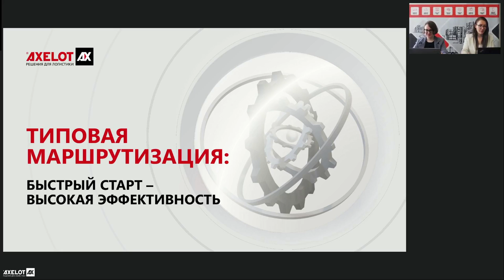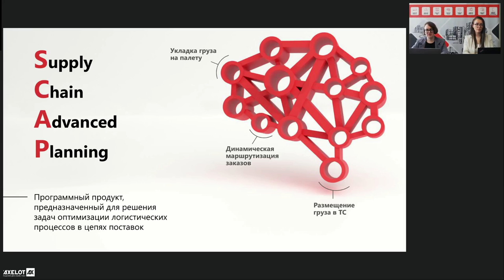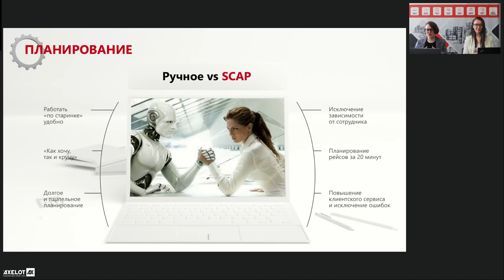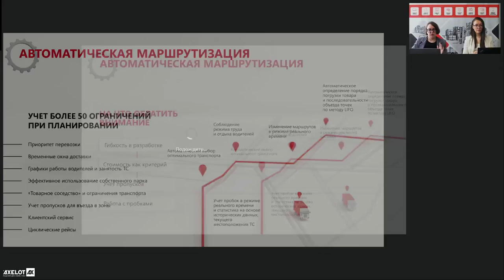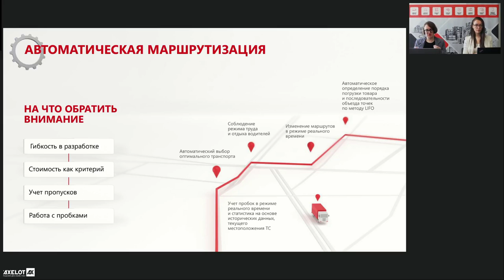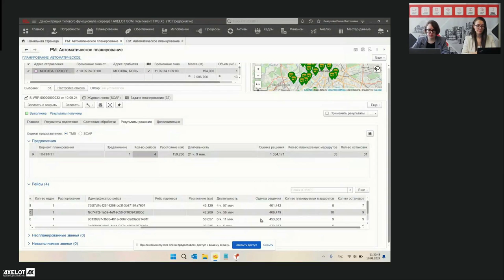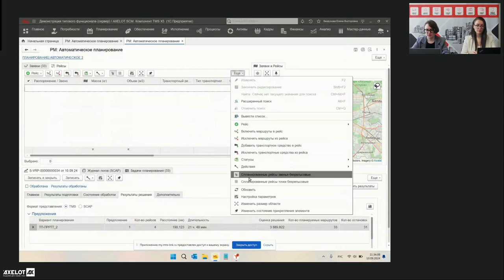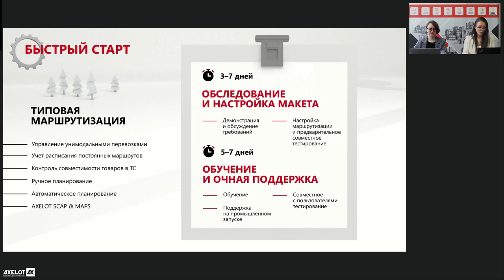Типовая маршрутизация в AXELOT TMS: быстрый старт высокая эффективность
10 сентября в рамках вебинара специалисты AXELOT рассказали, как автоматизировать маршрутизацию всего за 3 недели и какими преимуществами обладает синергия программных решений AXELOT.
Внедрение AXELOT TMS обеспечивает полную автоматизацию управления перевозками и транспортным парком: планирование маршрутов, стандартизацию работы с перевозчиками, учет затрат на эксплуатацию собственного автопарка и т.д. Система позволяет рассчитывать рентабельность перевозки того или иного груза, комплексно покрывая любые потребности – которые есть и которые могут возникнуть.
Опыт экспертов AXELOT показывает, что основной проблемой оптимизации транспортной логистики является планирование заявок. Это особенно заметно при сезонном увеличении объемов заказов и, как следствие, нагрузки на логиста – страдают как качество маршрутизации, так и оценка клиентами сервиса доставщика. Более того, возрастает зависимость компании от компетенций конкретных сотрудников.
Маршрутизация является одним из главных функциональных модулей AXELOT TMS, который сокращает временные затраты на планирование рейсов, минимизирует возникновение ошибок и снижает общую зависимость компании от сотрудников. И реализовать все это наши специалисты могут всего за 3 недели с помощью технологии быстрого запуска.
Оперативные обследование и настройка макета, обучение персонала и очная поддержка в процессе промышленного запуска – все это возможно с программными продуктами AXELOT в максимально сжатые сроки.